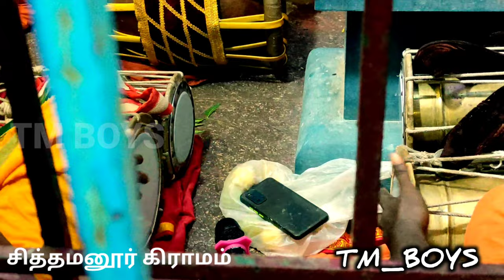முத்து மாரியம்மன் கோவில் திருவிழா | சித்தமனூர் கிராமம்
முத்து மாரியம்மன் கோவில் ஆடி மாதம் திருவிழா 2022